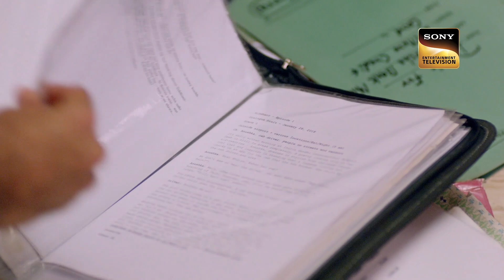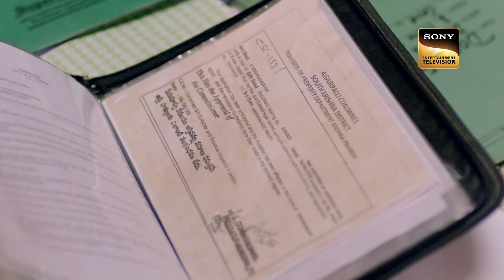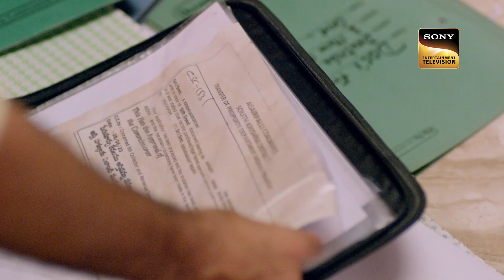الموسم 43 | حلقات كامله | ما هذا إذا لم يكن الحب | الآن ما الذي سيكون مميزًا جدًا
Enjoy watching your favourite stars performing and entertaining everyone on Yeh Pyaar Nahi Toh Kya Hai.

ريد سيدانت أن يسأل والده عما إذا كان قد أخذ رشوة ليخسر قضية.  قبل أن يتمكن سيدانت من سؤال والده عن ذلك ، يعاني والده من نوبة قلبية.  يصل كك إلى المنزل ويجد صديقه ميتًا.  يطالب كك بضرورة أخذ جثة بربهاكر بعد الوفاة لأنه يشتبه في وجود لعبة كريهة.  هل قتل شخص برابهاكار؟  شاهد هذه الحلقة لتكتشف

Show Name - Yeh Pyaar Nahi Toh Kya Hai
Star Cast - Palak Jain, Namit Khanna
Produced By - Dilip Jha, Archita Jha, Nazim, Sahir Hamid

About : Yeh Pyaar Nahi Toh Kya Hai
Yeh Pyaar Nahi Toh Kya Hai is an Indian romantic drama television series. Produced by Bindu and SJ Studio Productions starred Palak Jain and Namit Khanna.
The show has been critically acclaimed for its crisp story line and ensemble cast's performance